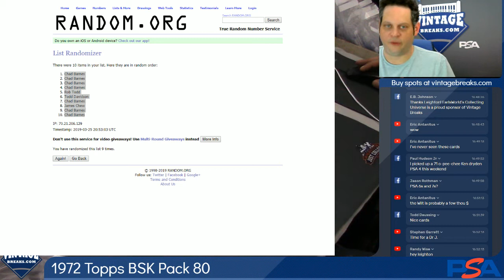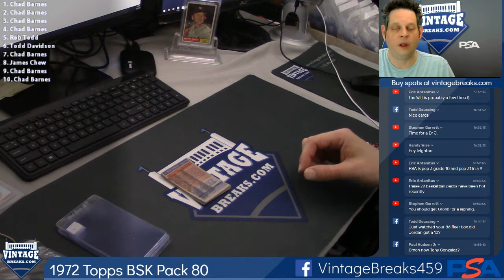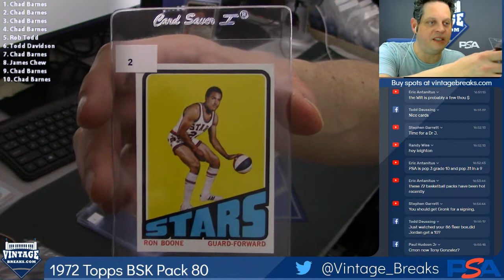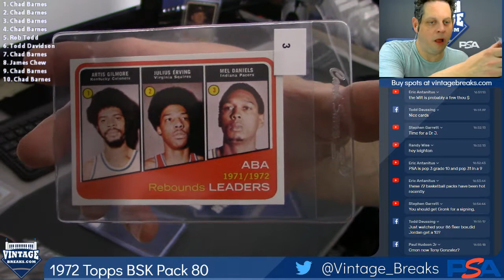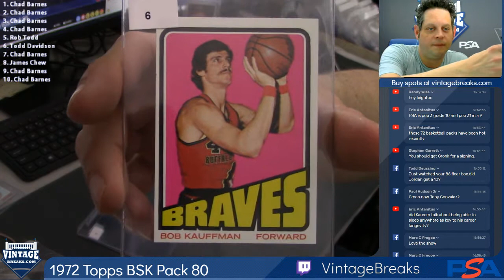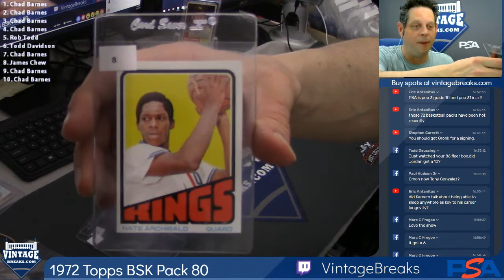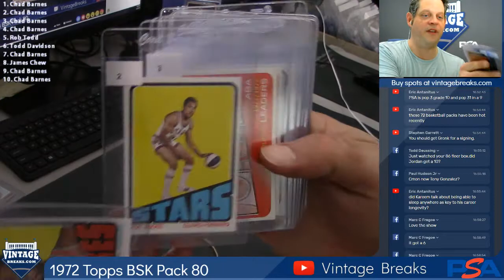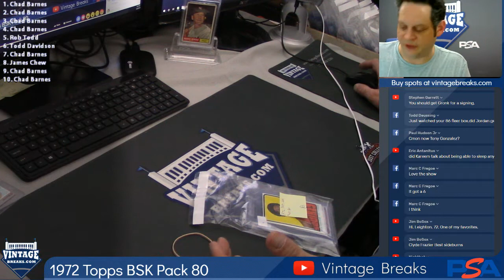03-25-2019 1972 Topps Basketball Pack 80